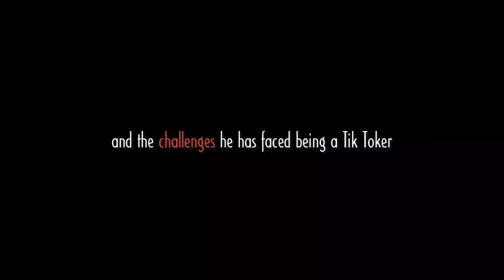Know Zac Lasowa"s Story... ?! Stay tunned, Share, Comment, Sabuka Xclusive Coming Soon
THE KITONSAZ
The Kitonsaz is a Comedy House for entertainment & edutainment.
In the Comedy Skits we basically show the challenges that happen in marriages Family affairs between The Wife, Husband, and Their In-laws Respectively... What really happens in this kind of Extended Family ???

Don't forget to buy our products from our store anywhere in the world.

HOTEL GATAAMYE
Comedy Skits Showing relativity between Employers & Empolyees and how business is run & maintained between the two parties so as all archieve their goals without hurting one another.

WEEKLY PROGRAM

MONDAYs: SABUKA LIVE with Zubedah
WEDNESDAYs: Hotel Gataamye
FRIDAYs: The Kitonsaz Comedy Skits